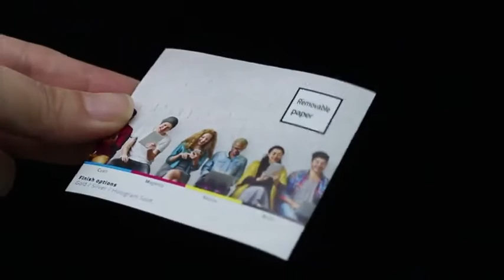Removable Paper Stickers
Removable Paper Stickers are temporary and peel off easily without leaving a residue. Available for Uncoated Paper Stickers only.View us here for more details